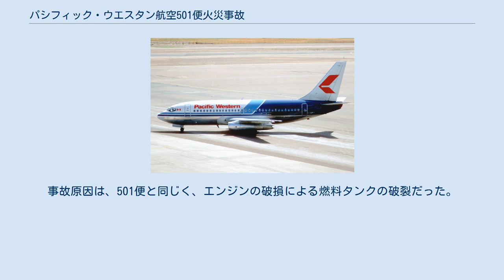パシフィック・ウエスタン航空501便火災事故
パシフィック・ウエスタン航空501便火災事故は、1984年3月22日に発生した航空事故。
カルガリー国際空港発エドモントン市中央空港行パシフィック・ウエスタン航空501便（ボーイング737-200）の離陸滑走中に左エンジンが破損したことを発端に火災が発生し、最終的に機体の大部分が焼きつくされたが、死者は発生しなかった。
 1983年8月に撮影された事故機 事故機のボーイング737-275（C-GQPW）は、2基のプラット・アンド・ホイットニーJT8D-9Aエンジンを搭載しており、初飛行を1981年4月3日に行い、事故までに7,447時間飛行を行っていた。
 501便は、7時35分にプッシュバックを行った。
7時42分、離陸滑走を滑走路34と誘導路C-1の交差点から開始した。
滑走開始から約20秒後、約70ノットで滑走中に爆発音がし、機体が左に逸れ始めた。
機長はすぐにブレーキとスラストリバーサーを使用して離陸中止をした。
パイロット達は左の着陸装置が破損したのではと考えていた。
そのため、機長はC-4出口から誘導路に出ることを決めた。
C-4に近づくにつれ、パイロットは、左エンジンのrpmが0％になっていることに気付いた。
 離陸中止から23秒後、副操縦士は管制官に、「501、C-4から出る」と伝えた。
その後、客室乗務員が操縦室に入り、左主翼から出火していると伝えた。
管制官は火災を確認し、パイロットに伝えた。
離陸中止から1分2秒後、客室乗務員はさらに、「左全体、その後側全体が燃えている」と述べた。
機長は消火装置を作動させ、副操縦士は緊急車両を要求した。
 1分36秒後に、コックピットの火災警報装置が作動した。
客室乗務員が再び操縦室に入り、火災が急速に燃え広がっていると伝えた。
機長は機体を停止させ、乗員乗客は1分55秒後に緊急避難を開始した。
 死者は出なかったものの、乗客4人が重傷を負い、機体は修復不能なほど燃えた。
 左エンジンの第13段コンプレッサーディスクが破断し、破断したディスクの破片がエンジンケースを貫通、さらにエンジン近傍の主翼下面を突き破って燃料タンクに穴をあけた。
燃料タンクから流出した燃料が即座に発火し、流出した燃料によって左主翼および後部胴体へ燃え広がった。
 第13段コンプレッサーディスクの破断は金属疲労による亀裂の拡大によってディスク背面のはめあい部および4つのタイボルト穴に沿って生じ、3インチ×17インチの半月状の破片が生じた。
また金属疲労による亀裂は12個あるタイボルト穴のうち、破断位置近傍の6個の穴にも確認された。
亀裂は、No.8タイボルト穴に高サイクル疲労による亀裂が生じた後に高サイクル疲労と低サイクル疲労の組み合わせによって亀裂が拡大した。
 コンプレッサーディスクに亀裂が生じた根本原因については、調査に協力したエンジン製造者であるプラット・アンド・ホイットニー、運用者であるパシフィック・ウエスタン航空からも様々な主張がなされた。
1981年5月のオーバーホールでマニュアルに規定されていない補修を受けた部品が組み込まれたことが一つの要因となったという主張は支持されたものの、破損に至った正確な機構示す決定的な根拠とはならなかった。
その他に主張された推定要因はいずれも、単独では問題が発見されていない多くの同型エンジンにも共通して内在し、事故を起こしたエンジンに固有でない要素であるか、または根拠不十分な仮説に留まった。
このため亀裂が生じた根本原因は不明確ながら、事故を起こしたエンジンに固有な複合的な要因によるものと結論付けられた。
 この事故から、1年5ヶ月後の1985年8月22日に、マンチェスター国際空港でも同様の事故が発生した。
137人の乗員乗客をのせた、ブリティッシュ・エアツアーズ28M便（ボーイング737-236）の左エンジンが離陸中に出火し、501便同様に離陸を中止し、機長は誘導路に機体を停止させた。
しかし、様々な要因が重なり55人が死亡した。
事故原因は、501便と同じく、エンジンの破損による燃料タンクの破裂だった。